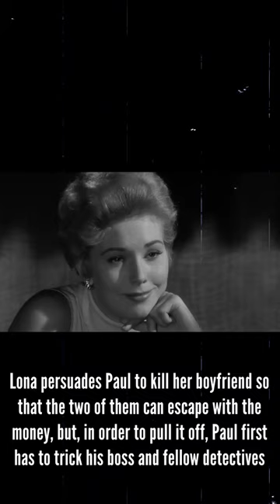Empujón (1954) دفع (1954) 推开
Original title: Pushover | 1954 |
American Film-Noir movie | Director Richard Quine | Starring Kim Novak